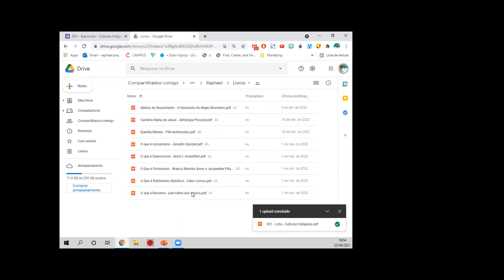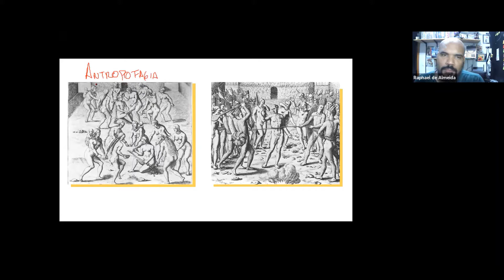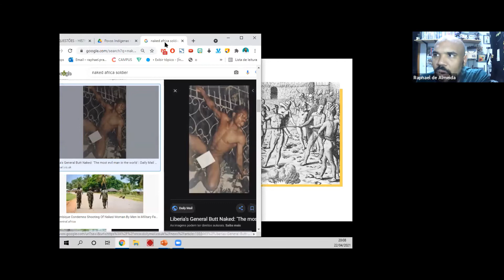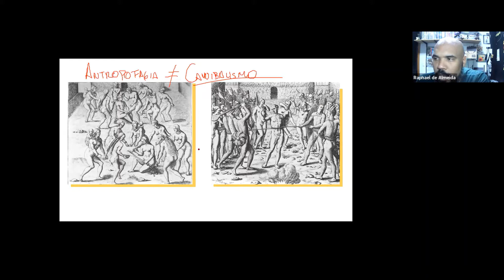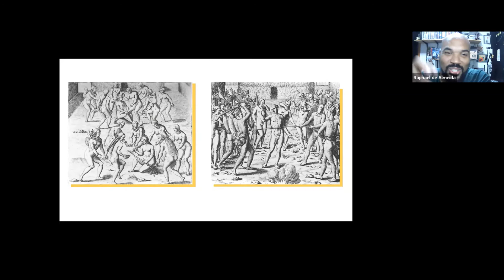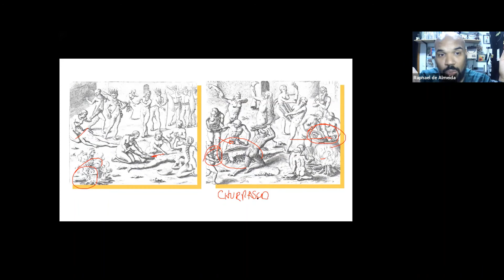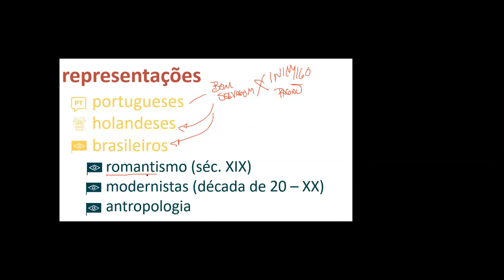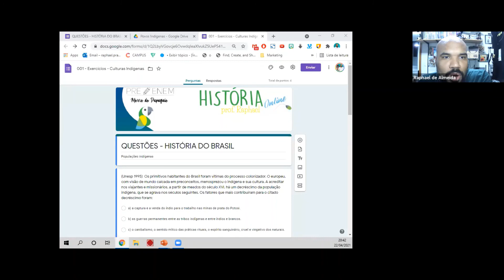Povos indígenas | História | 22/04/21